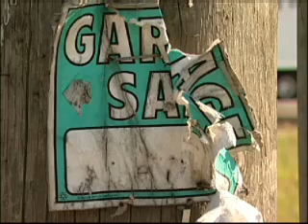Roger Bush on Illegal Signs in Pierce County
Councilmember Roger Bush sponsored an ordinance to "tighten up" the laws on illegal signage in Pierce County.

It didn't work -- the undisputable truth can be seen when driving almost any semi-main street in unincorporated Pierce County.

The most prolific offenders are those whom work in the development and real-estate industries.

The pilot program cost 40,000 tax-payers dollars.

Councilmember Bush also sponsored the formation of an adhoc committee, as requested by the development industry's request for "special consideration" in allowing them to continue blighting Pierce County roads with their oceans of illegal signs.

The adhoc committee cost another 5,000 tax-payer dollars.

The County decided to not charge the offenders with the allowable $250 per day/per infraction fine.

Had they, the County could have yielded a potential $900,000.00.

Why didn't they do this?

We don't know because no one would answer the question.

If you would like to know the answer, please ask your councilmember.

Original footage created on contract between RMC/C-RCC and Pierce County Taxpayers.